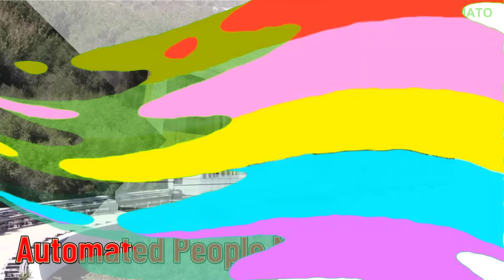TRAINS NAME SOUNDS | Learning Types of Trains - Railway Vehicles - Trains and Subways For Kids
TRAINS NAME SOUNDS | Learning Types of Trains - Railway Vehicles - Trains and Subways - TOMATO TV
Trains are one of the important and popular traditional modes of transportation worldwide. With over two centuries of existence and development, trains have witnessed technological advancements and become a reliable and efficient means of transportation.
Container Train: A container train is designed for transporting shipping containers efficiently. These trains are often used in freight transport and play a vital role in global trade.
Bullet Train: Bullet trains, also known as high-speed trains, are characterized by their high speeds, typically exceeding 155 mph (250 km/h). They are known for their streamlined design and advanced technology, making them ideal for long-distance passenger travel.
Freight Train: Freight trains are used for transporting goods and commodities over long distances. They can vary in size and composition but are primarily designed for hauling cargo rather than passengers.
Maglev: Maglev (magnetic levitation) trains use magnetic fields to levitate and propel the train, eliminating the need for traditional wheels and tracks. This technology allows for very high speeds and a smooth ride.
Regional Train: Regional trains connect cities and towns within a particular region. They offer regular service for shorter distances, making them ideal for commuters and travelers within a specific geographic area.
Military Train: Military trains transport military equipment, personnel, and supplies. They are used by armed forces for various purposes, including troop deployment and logistics.
Funicular: A funicular is a type of railway that operates on a steep incline or mountainous terrain. It typically consists of two cars that counterbalance each other as they ascend and descend the slope.
Electric Locomotive: Electric locomotives are powered by electricity and draw power from overhead wires or a third rail. They are commonly used in passenger and freight trains as an efficient and environmentally friendly option.
Automated People Mover Trains: These are automated, driverless trains designed for transporting passengers within airports, city centers, or other confined areas like amusement parks.
Commuter Train: Commuter trains are designed for daily transportation of passengers between suburban areas and urban centers. They offer frequent, scheduled service for commuters.
High-Speed Train: High-speed trains, often referred to as bullet trains, are designed for rapid long-distance travel between major cities, reaching speeds significantly higher than traditional trains.
Intercity Train: Intercity trains connect cities within a country or between neighboring countries. They offer medium to high-speed service for medium to long-distance travel.
Light Rail: Light rail systems are a form of urban transit that typically operate on dedicated tracks within city limits. They are designed to carry passengers efficiently in urban and suburban areas.
Subway Train: Subway trains operate within underground tunnels in densely populated urban areas. They provide a rapid transit system for city dwellers and reduce congestion on city streets.
Snow Plow Train: Snow plow trains are equipped with specialized snow-clearing equipment to keep rail tracks clear of snow and ice during winter months, ensuring safe operation.
Short-Distance Trains: Short-distance trains are designed for brief trips, often within a single city or between nearby towns.
Passenger Train: Passenger trains are designed primarily for transporting people. They can vary in speed and purpose, from local commuter trains to high-speed intercity services.
Monorail: Monorail trains run on a single rail or beam, either elevated or at ground level. They are often used for urban transit and amusement park rides.
Steam Locomotive: Steam locomotives are historic trains that used steam power to propel them forward. They played a significant role in the development of railways in the 19th and early 20th centuries.
Tram Train: Tram trains are a combination of trams and conventional trains, designed to operate on both tramlines within cities and regular railway tracks in suburban areas.
Railbus: Railbuses are smaller, lightweight trains designed for regional and local passenger services, often on less-traveled routes.
Transit Train: Transit trains refer to various types of trains used for public transportation within urban areas, including commuter trains, subways, and light rail systems.
Zoo Train: Zoo trains are miniature trains used to transport visitors around zoos and amusement parks, providing a fun and convenient way to explore the attractions.